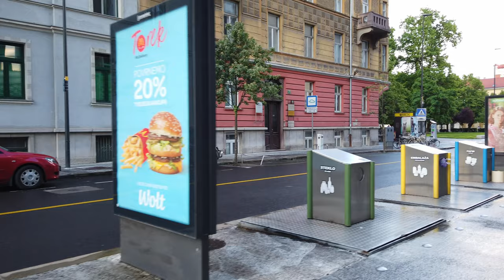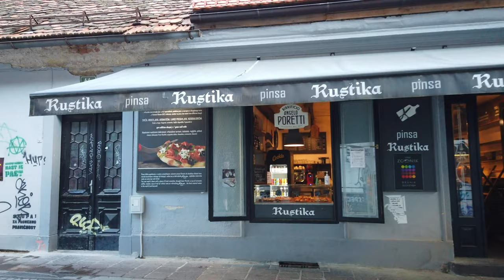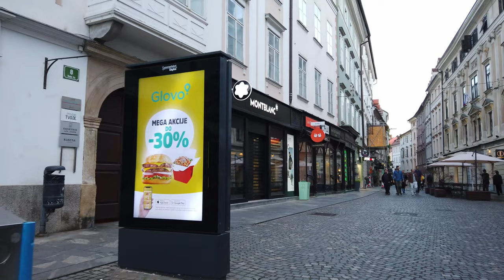LJUBLJANA, Slovenia 🇸🇮 - City Center - 4K 60fps (UHD)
Ljubljana is the capital city of Slovenia. With a relaxed atmosphere it attracts tourists from nearby Austria, Germany and even ex Yugoslav countries nearby.

We often tour Ljubljana along the river (called Ljulbjanica) or up to the castle. This time we head into the more modern city center. We start at the Dragon bridge, get to the new town before we return to enjoy the lively old town again along the river.